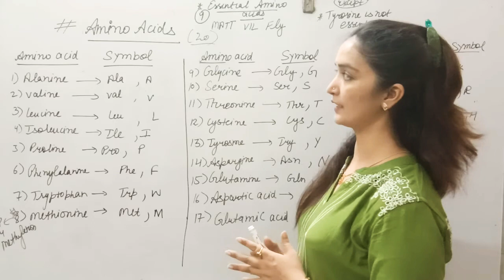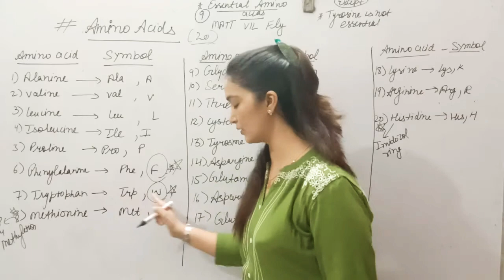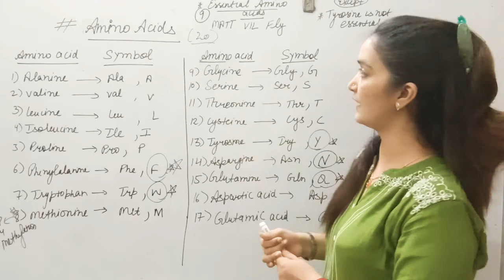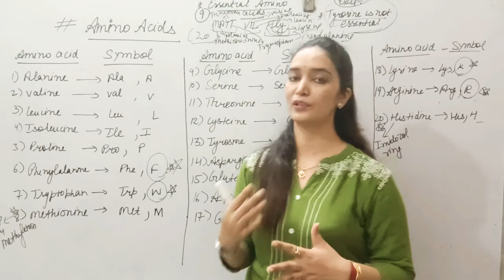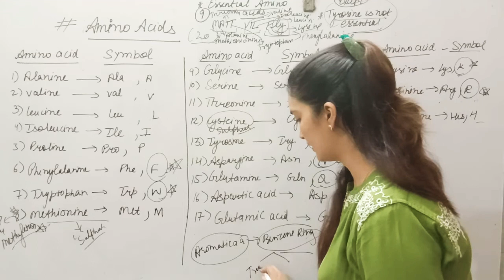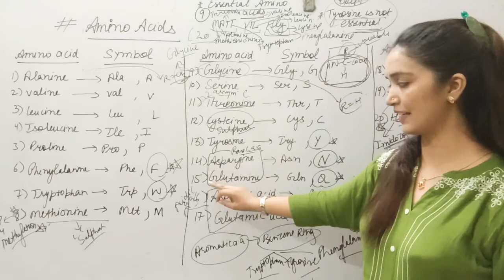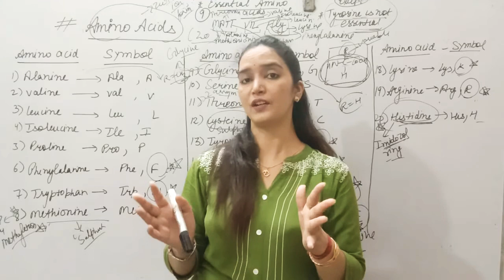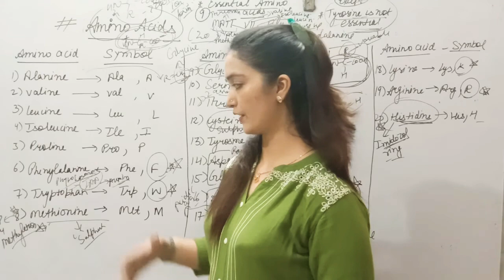amino acids OneletterSymbol 3LetterSymbol SoniaKaushik👍✌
This topic is important for all life science students.. preparing for competitive exams